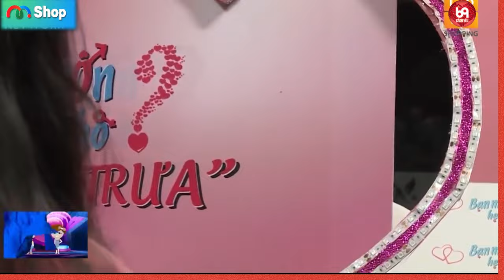Nụ cười nàng đã hé môi, sau bao nhiêu cuộc tình ÉO LE ! Vì chàng quá VẠM VỠ !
HAT_100
69 Cách Yêu là trang cập nhật những chương trình hẹn hò, ghép đôi, mai mối hot nhất hiện nay BẠN MUỐN HẸN HÒ, HẸN ĂN TRƯA, VỢ CHỒNG SON, YÊU LÀ CƯỚI, MAI MỐI CÙNG NGƯỜI LẠ